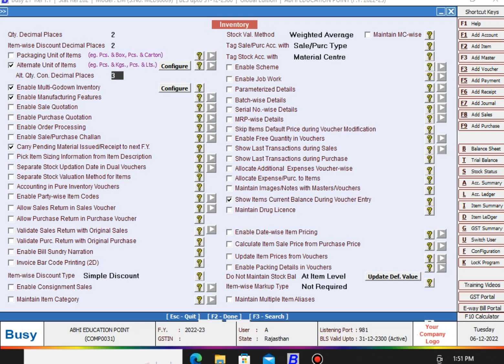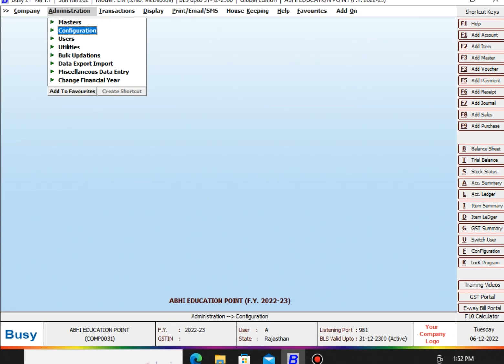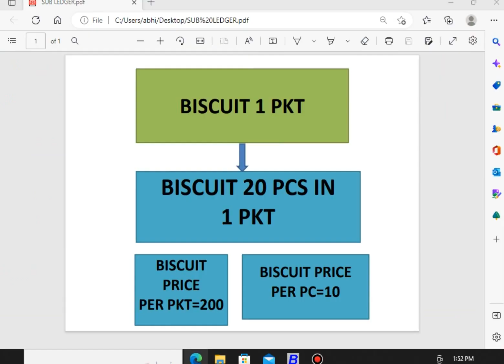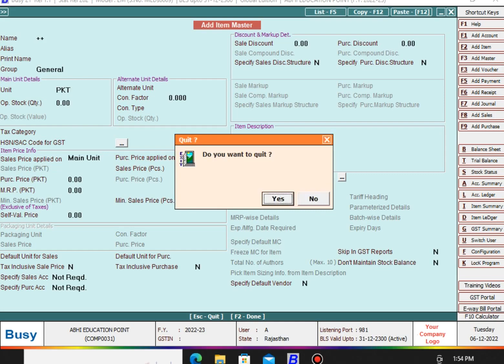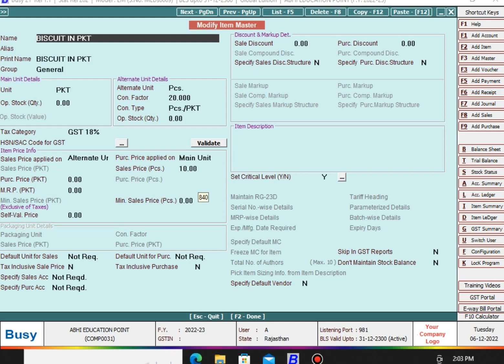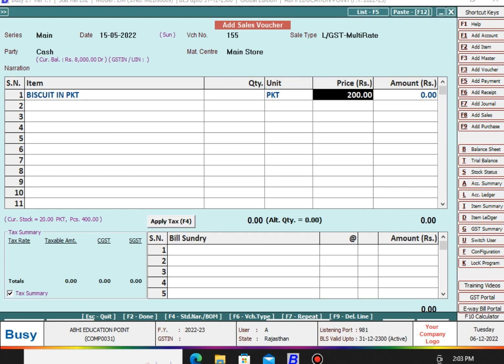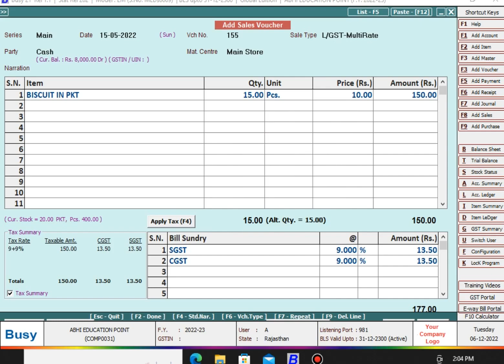ALTERNET UNIT USE IN BUSY SOFTWARE